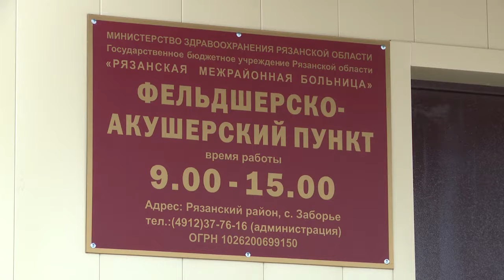В селе под Рязанью открыли построенный на частные средства ФАП